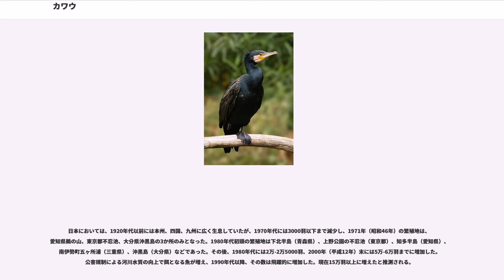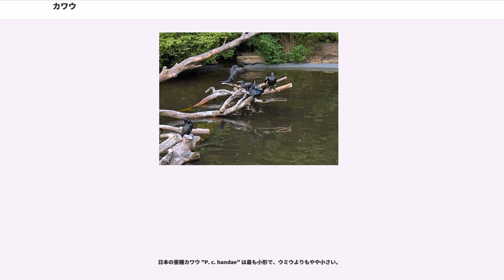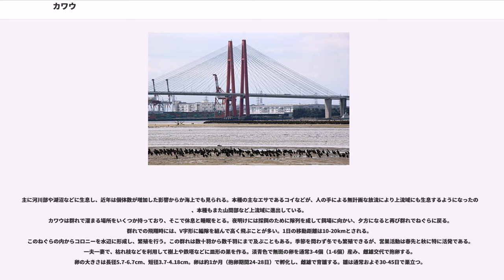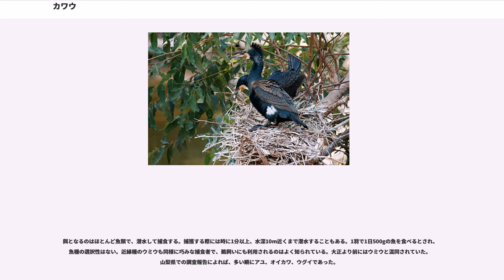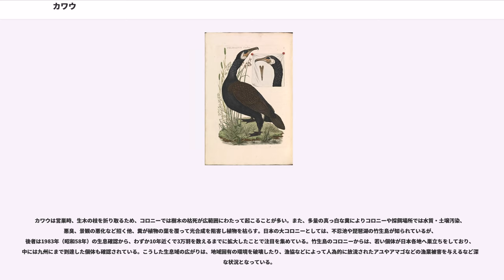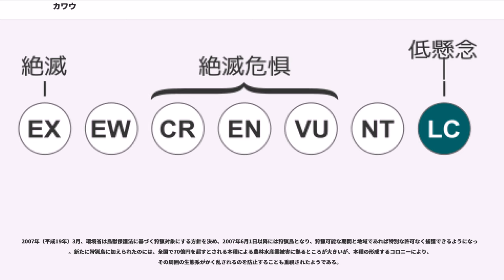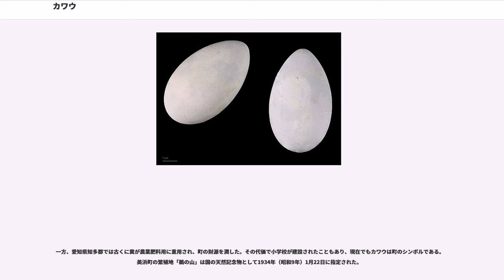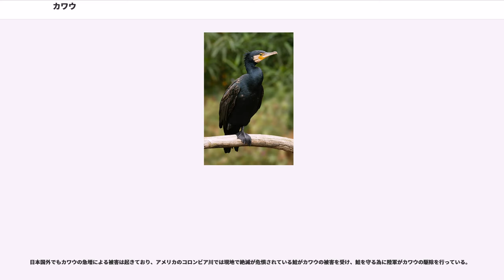カワウ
カワウ（河鵜、川鵜、学名: "Phalacrocorax carbo"）は、カツオドリ目（以前はペリカン目に分類された。Sibley分類ではコウノトリ目に属する）ウ科に分類される鳥類の一種。名前の由来は文字通り「河（川）」に生息する「鵜」である。ただし、河川のみならず、河口付近や湖沼、浅海域でも普通に見ることができる。

アフリカ大陸、ユーラシア大陸、オーストラリア大陸、ニュージーランド、北アメリカ大陸東部沿岸、グリーンランドの一部など広い範囲に分布する。

日本では主として本州、四国、九州に繁殖地があり、留鳥（または漂鳥）として生息する。本州北部では夏鳥として繁殖し、青森県の下北半島に位置する六ヶ所湖沼群が繁殖の北限とされていたが、2001年（平成13年）には北海道でも繁殖が確認された。北海道には夏鳥（3月中旬-11月上旬）として飛来するほか、冬鳥として九州、対馬、伊豆諸島、小笠原諸島（聟島、父島、母島）、奄美群島、琉球諸島（沖縄島、久米島、伊是名島、渡嘉敷島、宮古島、石垣島、西表島、与那国島、波照間島）、大東諸島（北大東島、南大東島）が知られている。

日本においては、1920年代以前には本州、四国、九州に広く生息していたが、1970年代には3000羽以下まで減少し、1971年（昭和46年）の繁殖地は、愛知県鵜の山、東京都不忍池、大分県沖黒島の3か所のみとなった。1980年代初頭の繁殖地は下北半島（青森県）、上野公園の不忍池（東京都）、知多半島（愛知県）、南伊勢町五ヶ所浦（三重県）、沖黒島（大分県）などであった。その後、1980年代には2万-2万5000羽、2000年（平成12年）末には5万-6万羽までに増加した。公害規制による河川水質の向上で餌となる魚が増え、1990年代以降、その数は飛躍的に増加した。現在15万羽以上に増えたと推測される。

全長約82cm (80-101cm)、翼開長約135cm (130-160cm)。体重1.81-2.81kg。嘴峰長5.9-6.9cm、跗蹠長5.7-6.0cm、尾長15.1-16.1cm。大形で全身がほとんど黒色のウ類であり、大きさ、色ともウミウに似るが、背や翼には褐色みがあり、くちばしの基部の黄色い口角部分には丸みがある。ウ類の特徴としてくちばしの先はかぎ状で、足は全蹼の水かきを持つ。雌雄同色で、全体に黒い羽色だが、繁殖期には婚姻色（繁殖羽）として頭部が白くなり、腰の両側に白斑が出る。若鳥は全体に淡褐色で、胸などの下面が淡くて白っぽい個体もいる。

日本の亜種カワウ "P. c. handae" は最も小形で、ウミウよりもやや小さい。

主に河川部や湖沼などに生息し、近年は個体数が増加した影響からか海上でも見られる。本種の主なエサであるコイなどが、人の手による無計画な放流により上流域にも生息するようになったので、本種もまた山間部など上流域に進出している。
カワウは群れで溜まる場所をいくつか持っており、そこで休息と睡眠をとる。夜明けには採餌のために隊列を成して餌場に向かい、夕方になると再び群れでねぐらに戻る。群れでの飛翔時には、V字形に編隊を組んで高く飛ぶことが多い。1日の移動距離は10-20kmとされる。
このねぐらの内からコロニーを水辺に形成し、繁殖を行う。この群れは数十羽から数千羽にまで及ぶこともある。季節を問わず冬でも繁殖できるが、営巣活動は春先と秋に特に活発である。一夫一妻で、枯れ枝などを利用して樹上や鉄塔などに皿形の巣を作る。淡青色で無斑の卵を通常3-4個（1-6個）産み、雌雄交代で抱卵する。卵の大きさは長径5.7-6.7cm、短径3.7-4.18cm。卵は約1か月（抱卵期間24-28日）で孵化し、雌雄で育雛する。雛は通常およそ30-45日で巣立つ。

鳴き声は、「グルルルル」「グワワワ」「ゲレレレ」など、コロニーにおいて、喉を震わせて何度も鳴き、時に「グワッグワッ」「グワー」という短い声や伸ばす声も発する。雛は高い声で「ピューユイ、ピューユイ、ピー」と鳴いて親鳥に給餌を求める。営巣地以外ではあまり鳴かず、飛翔時に鳴き声を聞くこともほとんどない。

餌となるのはほとんど魚類で、潜水して捕食する。捕獲する際には時に1分以上、水深10m近くまで潜水することもある。1羽で1日500gの魚を食べるとされ、魚種の選択性はない。近縁種のウミウも同様に巧みな捕食者で、鵜飼いにも利用されるのはよく知られている。大正より前にはウミウと混同されていた。山梨県での調査報告によれば、...